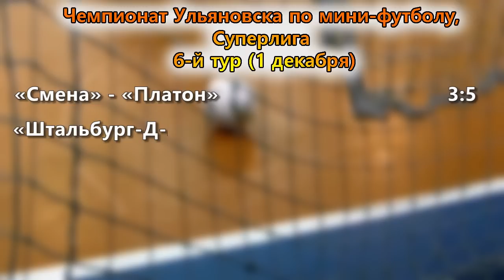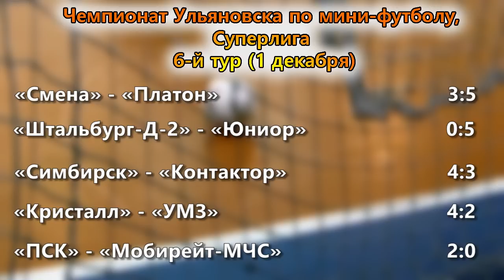Мини-футбольный лидер споткнулся о "ПСК"